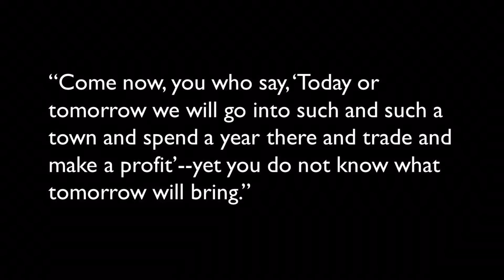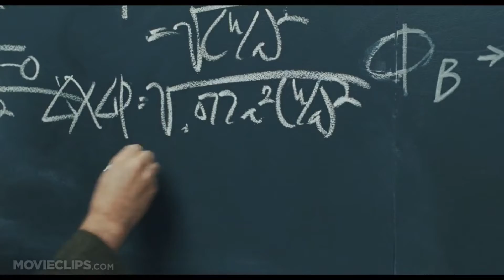Come before Winter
A chapel talk for JCA